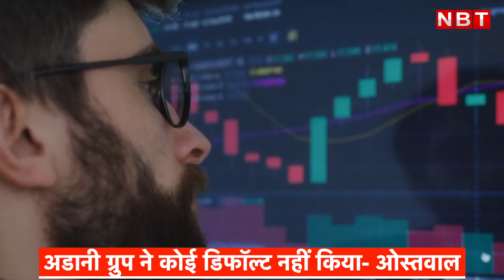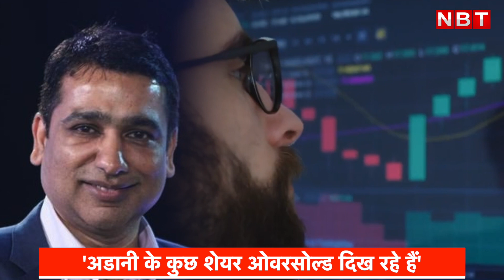Adani Group Shares : Sudip Bandyopadhyay से जानिए अडानी ग्रुप के शेयर का भविष्य !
Adani Group Shares : Sudip Bandyopadhyay से जानिए अडानी ग्रुप के शेयर का भविष्य ! | Hinderburg Research Report

Sudip Bandyopadhyay Investment Tips: बीते हफ्ते हम सभी ने अडानी के शेयरों (Adani Group Shares) में कत्लेआम देखा। खरीदने वाला कोई नहीं था और निवेशक बदहवास होकर शेयर बेचने में लगे थे। अमेरिकी शॉर्ट-सेलर हिंडनबर्ग (Hindenburg) की 106 पन्नों की रिपोर्ट ने अडानी के शेयरों को अर्श से फर्श पर ला दिया। अडानी के शेयरों में निवशकों के करीब 10 लाख करोड़ रुपये स्वाहा हो गए। हालांकि, बीते हफ्ते के आखिरी दिन अडानी एंटरप्राइजेज (Adani Enterprises) और अडानी पोर्ट्स (Adani Ports) का शेयर बढ़त के साथ बंद हुआ था। अब सबकी निगाह सोमवार के ट्रेड पर लगी हुई है। सवाल यह है कि क्या अडानी के शेयरों में बिकवाली पूरी हो गई है और क्या अब रिकवरी देखने को मिलेगी? क्या यह अडानी के शेयरों में पैसा लगाने का अच्छा मौका होगा? आइए एक्सपर्ट्स से जानते हैं।